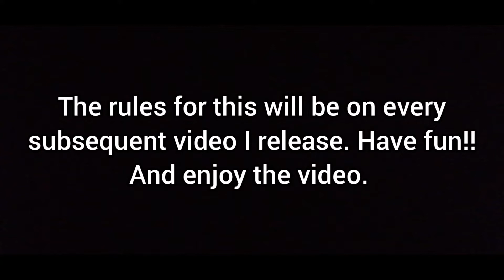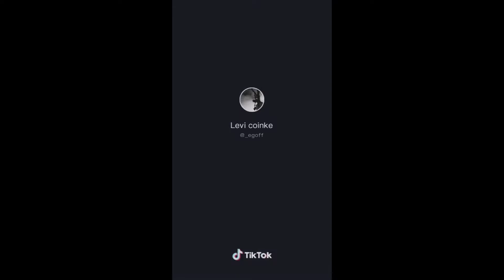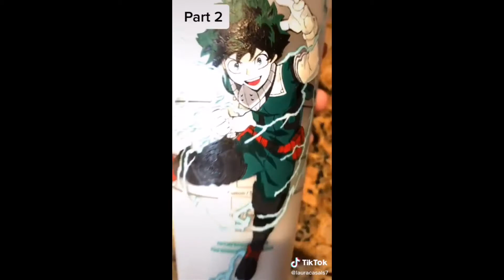Fire Force and My Hero Academia fan art 🔥🔥🔥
Fire X Hero, Amazing tiktok fan art that will give your creative side a boost.

Jum to 3:26 for Fire Force fan art.